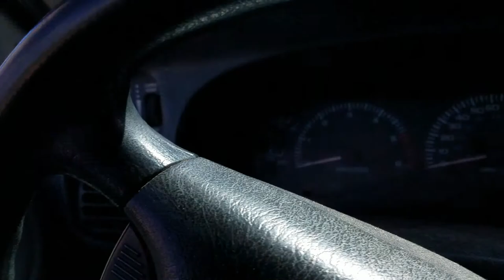Chimayo Driving Tour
I pick up my friend in Nambe, and we drive out to Chimayo to score some chile. I caught some nice footage of the sunset when I got back to Santa Fe.
If you want to score some chile from Chimayo, you can use this